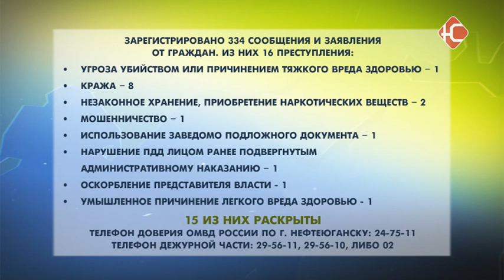Оперативная сводка 01 08 17